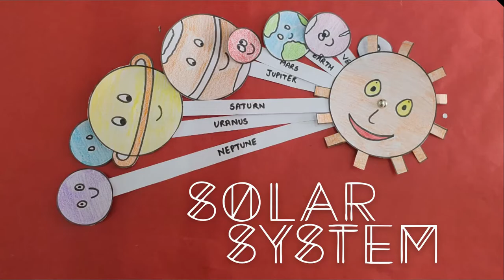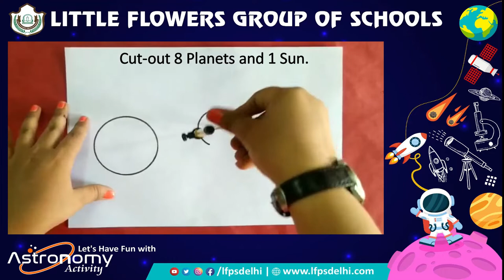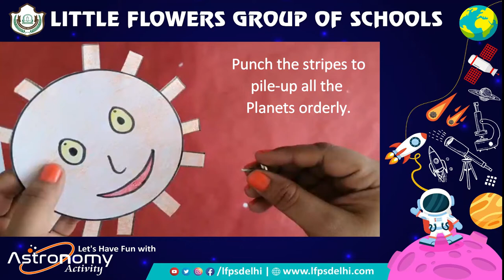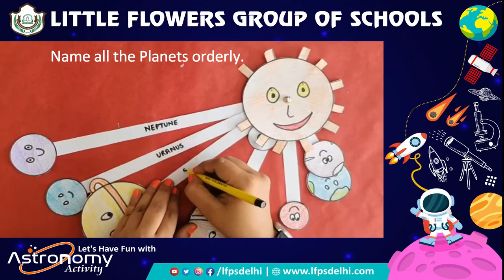SOLAR SYSTEM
Materials Required
• A4 Size Sheets
• Sketch Pens
• Crayons
• Pencil
• Glue
• Coloured sheets
• Folding Pin
• Different shape circles
• Decorative Material